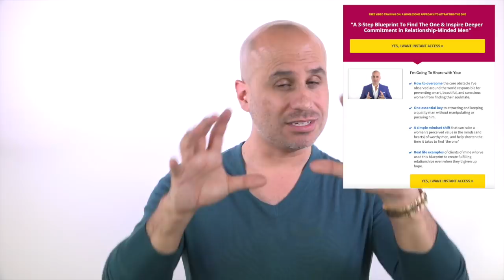Why Devotional Love is Possible For You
Today I share four specific reasons why experiencing devotional love is possible regardless of your past.